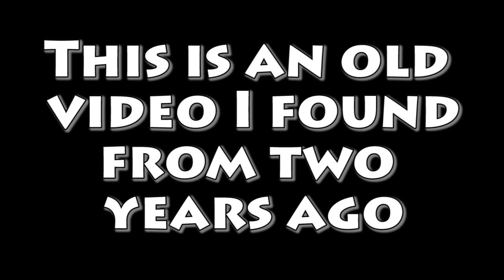Creature Talk Halo Machinima | Daddy Aleks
An oldie I found rotting away